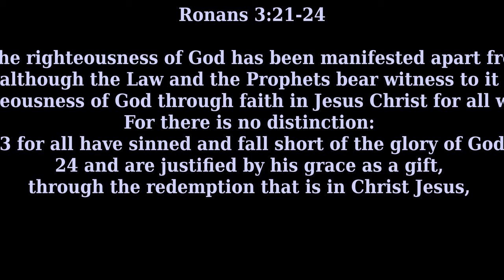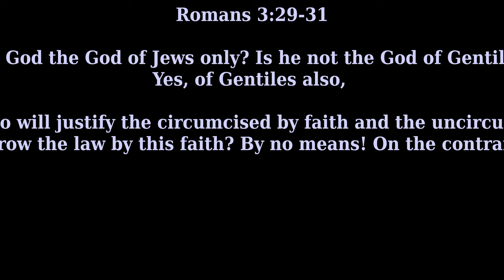"Is God Satisfied With Me?"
Romans 3:21-31

21 But now the righteousness of God has been manifested apart from the law, although the Law and the Prophets bear witness to it— 22 the righteousness of God through faith in Jesus Christ for all who believe. For there is no distinction: 23 for all have sinned and fall short of the glory of God, 24 and are justified by his grace as a gift, through the redemption that is in Christ Jesus, 25 whom God put forward as a propitiation by his blood, to be received by faith. This was to show God's righteousness, because in his divine forbearance he had passed over former sins. 26 It was to show his righteousness at the present time, so that he might be just and the justifier of the one who has faith in Jesus.

27 Then what becomes of our boasting? It is excluded. By what kind of law? By a law of works? No, but by the law of faith. 28 For we hold that one is justified by faith apart from works of the law. 29 Or is God the God of Jews only? Is he not the God of Gentiles also? Yes, of Gentiles also, 30 since God is one—who will justify the circumcised by faith and the uncircumcised through faith. 31 Do we then overthrow the